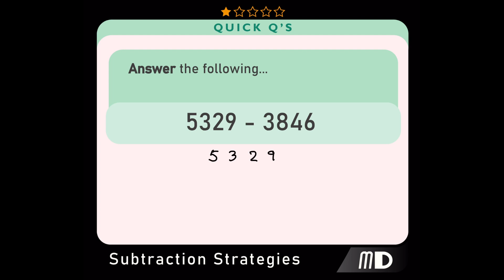Quick Questions - SUBTRACTION STRATEGIES using COLUMNG methods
This video demonstrates how to use column methods to subtract numbers